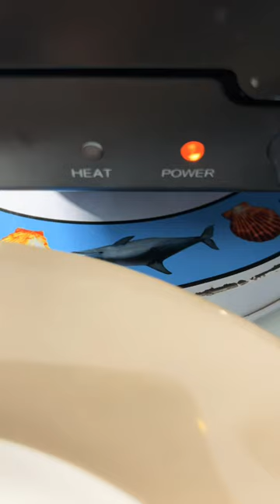Crispy Waffle Cheese Sandwich#shorts